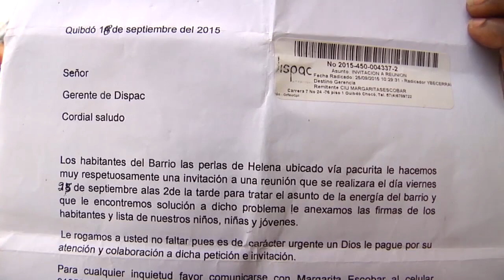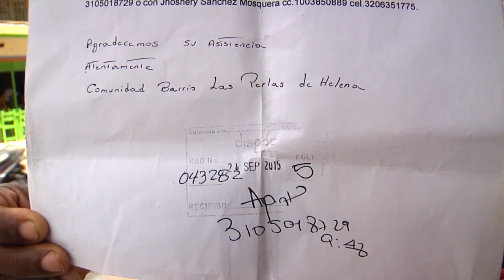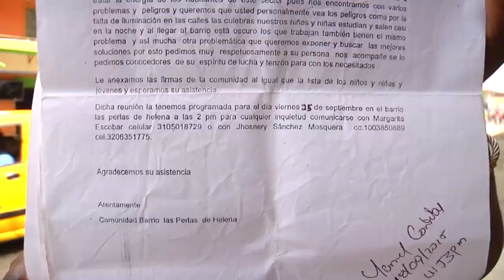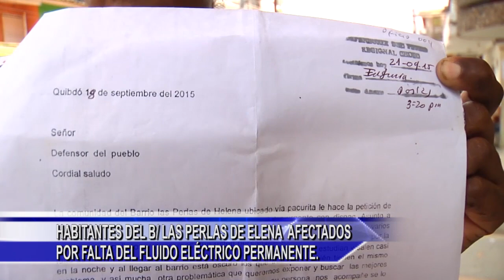CNC NOTICIAS CHOCO 13 SEPTIEMBRE BLOQUE 2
HABITANTES DEL B/ LAS PERLAS DE ELENA  AFECTADOS POR FALTA DEL FLUIDO ELÉCTRICO PERMANENTE

LA ESCUELA ANEXA AL IEFEMP CELEBRO EL DÍA DE LA NIÑA MARÍA